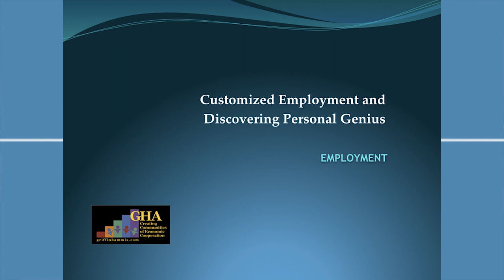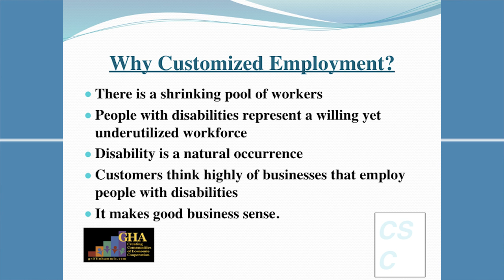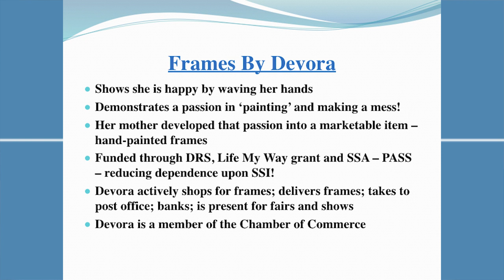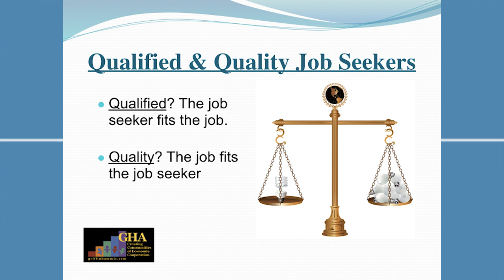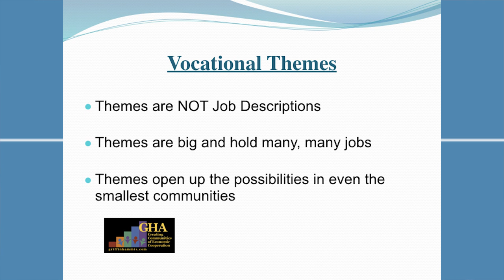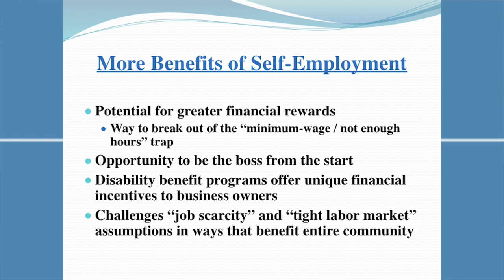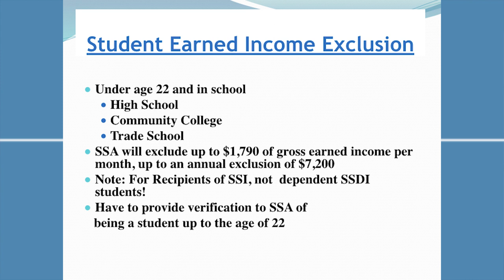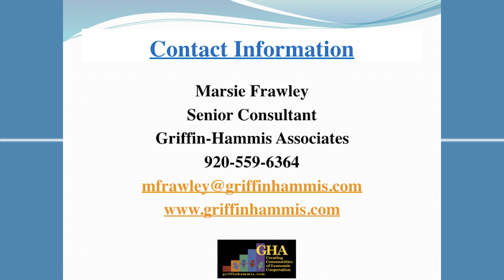Customized Employment and Discovering Personal Genius -- CTC 2017 Transition Summit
Marsie Frawley, Senior Consultant, Griffin-Hammis Associates, discusses Employment First and the Customized Employment process which seeks to match the individual strengths, skills, and support needs of a job seeker with the unmet needs of a business to create a win-win competitive employment match.